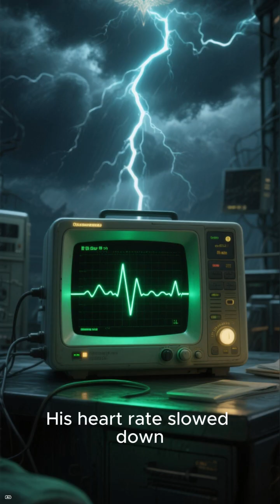The Deadly Power of Belief: The Mind Experiment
What if your mind could kill—or heal—you? This viral story of a prisoner who “died” from belief alone has spread across social media for years. But here’s the truth: it never happened. Still, it reveals something deeply real—the nocebo effect, where fear and expectation can change your body’s chemistry. Discover the science, psychology, and myth behind one of the internet’s most haunting tales.